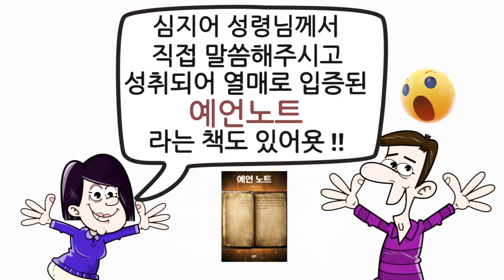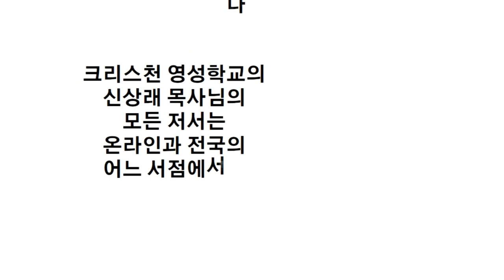성령이 내주하는 기도의 경지는 어느 수준인가?